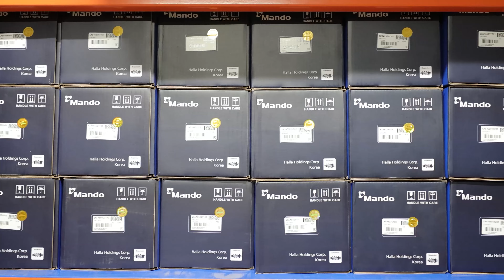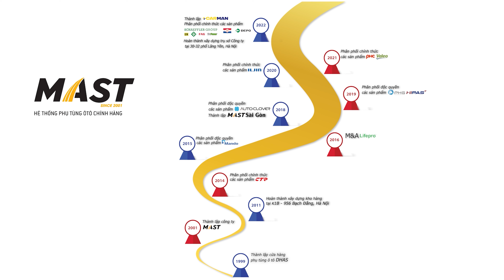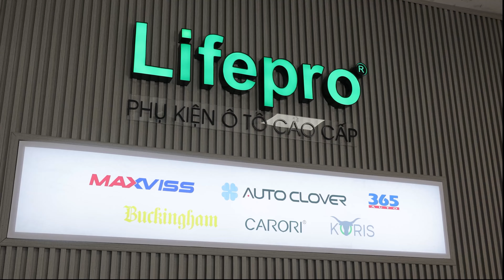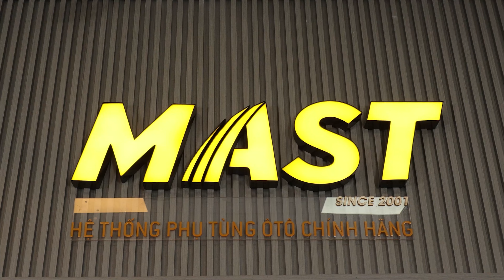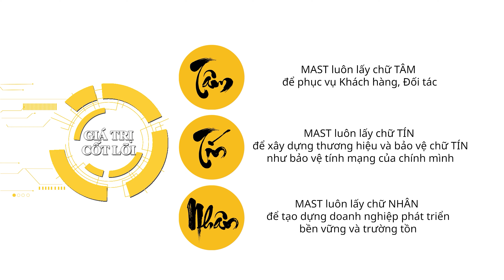[TVC] HÀNH TRÌNH 22 NĂM TRƯỞNG THÀNH VÀ PHÁT TRIỂN CỦA HỆ THỐNG PHỤ TÙNG Ô TÔ MAST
GIỚI THIỆU VỀ MAST - HỆ THỐNG PHỤ TÙNG Ô TÔ CHÍNH HÃNG

Là đơn vị tiên phong với hơn 22 năm kinh nghiệm trong ngành hàng phụ tùng - phụ kiện ô tô, Hệ thống phụ tùng ô tô chính hãng MAST là đơn vị nhập khẩu và phân phối các sản phẩm phụ tùng thương hiệu KIA, HYUNDAI, GM, MANDO, CTR, PHC VALEO, ILJIN, PHG, SCHAEFFLER… dành cho xe du lịch; các sản phẩm phụ kiện thương hiệu  AUTO CLOVER, 365 AUTO, HIPAS, KORIS, COIDO, VOLCANO, CARORI … dành cho xe du lịch, xe tải và xe khách.

Phụ tùng ô tô MAST trực thuộc Công ty TNHH Thiết bị Phụ tùng và Dịch vụ Kỹ thuật MAST sở hữu kho phụ tùng - phụ kiện ô tô lớn nhất miền Bắc (1.800 m2 x 3 tầng), kho hàng của chúng tôi luôn sẵn sàng với trên 40.000 mặt hàng phụ tùng dành cho các model xe du lịch thông dụng của các hãng Kia, Hyundai...; trên 4.000 mặt hàng phụ kiện thông dụng dành cho các loại xe du lịch, xe tải, xe khách Hàn Quốc, Nhật Bản, Mỹ…

Chúng tôi tự hào là đơn vị đứng tốp đầu thị trường Việt Nam với hơn 1.000 đại lý chính thức, hơn 10.000 Khách hàng trải khắp 64 tỉnh thành trên cả nước. Chúng tôi cam kết luôn cung cấp những sản phẩm và dịch vụ tốt nhất, đúng như Sứ mệnh và Giá trị cốt lõi mà chúng tôi đã đề ra:

SỨ MỆNH
Luôn là đối tác tin cậy, đồng hành và phát triển cùng với khách hàng trong lĩnh vực phụ tùng - phụ kiện ô tô nhờ khả năng cung cấp tốt nhất các sản phẩm có chất lượng với giá cả hợp lý và dịch vụ bảo hành - hậu mãi chuyên nghiệp.

TẦM NHÌN
Trở thành thương hiệu hàng đầu Việt Nam trong ngành hàng phụ tùng, phụ kiện ô tô.

TÂM: MAST luôn lấy chữ TÂM để phục vụ Khách hàng, Đối tác
TÍN: MAST luôn lấy chữ TÍN để xây dựng thương hiệu và bảo vệ chữ TÍN như bảo vệ tính mạng của chính mình
NHÂN: MAST luôn lấy chữ NHÂN để tạo dựng doanh nghiệp phát triển bền vững và trường tồn
Với phương châm cùng hợp tác - cùng phát triển bền vững, chúng tôi cam kết luôn mang đến cho Quý Đối tác: CHẤT LƯỢNG TỐT NHẤT - GIÁ CẢ HỢP LÝ NHẤT - DỊCH VỤ TỐT NHẤT. Chúng tôi rất tin tưởng vào sự thành công tốt đẹp và lâu dài trong quá trình hợp tác giữa chúng tôi và Quý Khách hàng - Quý Đối tác.
MAST - HỆ THỐNG PHỤ TÙNG Ô TÔ CHÍNH HÃNG TẠI HÀ NỘI & SÀI GÒN
- Địa chỉ 1: 30-32 Lãng Yên - Phường Bạch Đằng - Quận Hai Bà Trưng - Hà Nội
- Địa chỉ 2: K1B - 956 Bạch Đằng - Phường Thanh Lương - Quận Hai Bà Trưng - Hà Nội
- Địa chỉ 3: 151D - Nguyễn Duy Dương - Phường 2 - Quận 10 - Thành phố Hồ Chí Minh
- Địa chỉ 4: 29 Đường số 8 - Khu dân cư Bình Hưng - Huyện Bình Chánh - Thành phố Hồ Chí Minh
© Bản quyền thuộc về Mast.com.vn